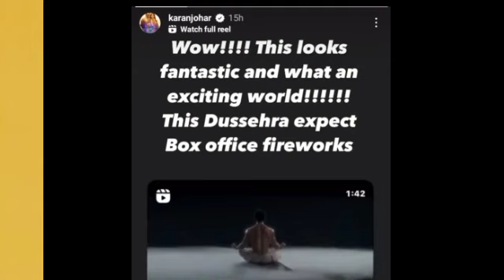Director Karan Johar big statement on Ganpat Teaser | Celebrity Reaction on Ganpat Movie Teaser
Karan Johar reaction on Tiger shroff 's Ganpat Movie Teaser !